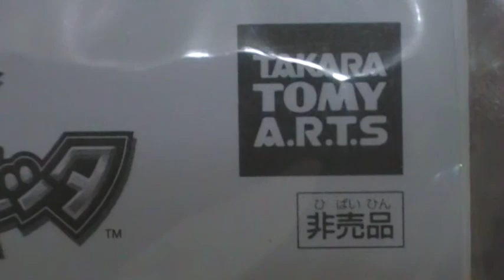ポケモントレッタ ロトム 限定非売品 テレビくん4月号 付録紹介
今月の本物付録が盛りだくさんです！